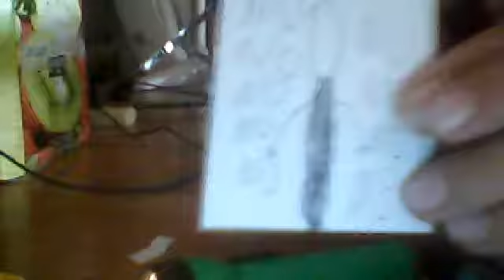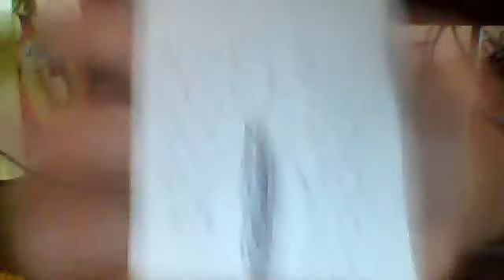Lego SLENDER MAN. Ep.1 Sea.1